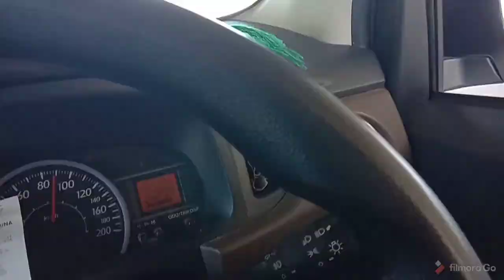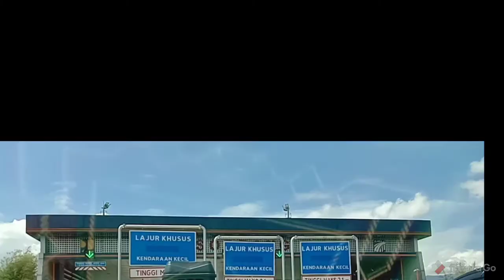CAMPING Ranca Upas with ANGEL FAMILY!!! SERU sekali gaesss.....